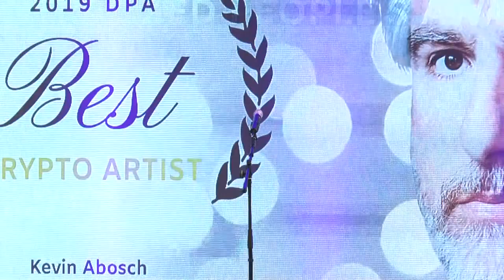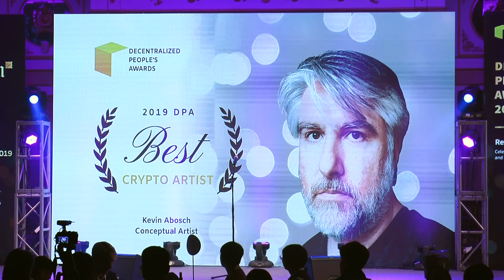BEST in Crypto Artist - Kevin Abosch (Conceptual Artist)